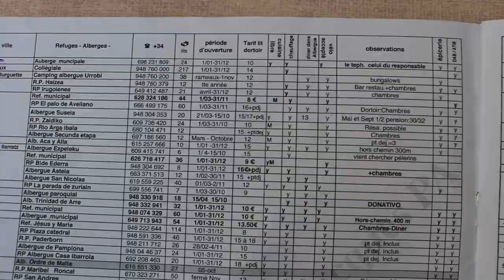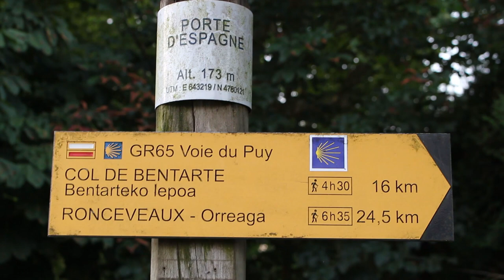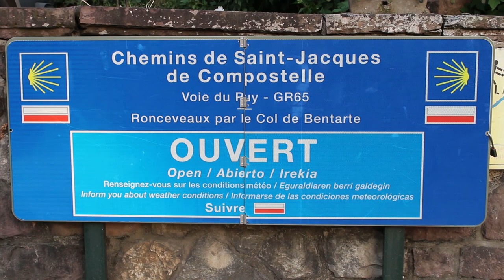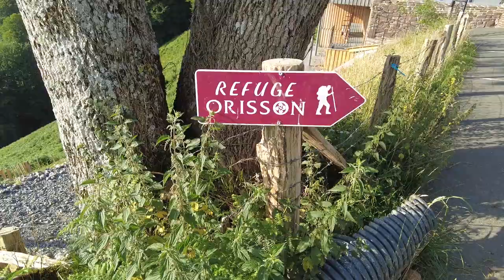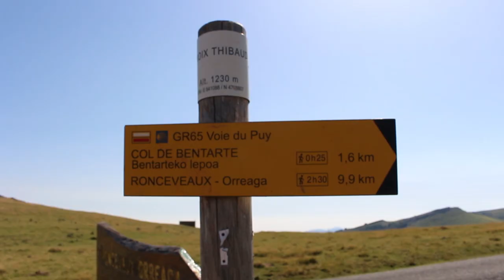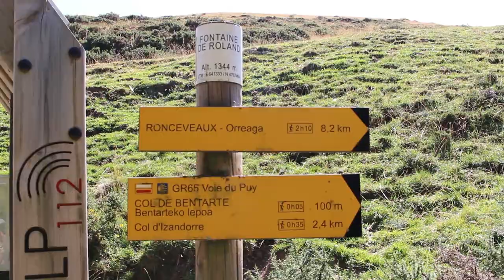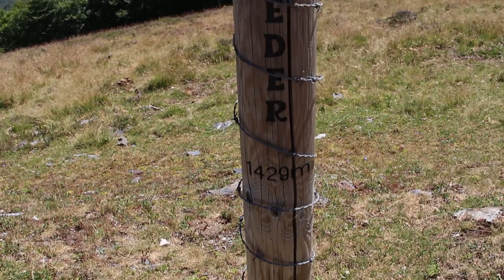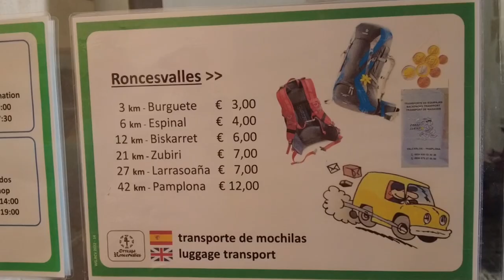Camino de Santiago | The Pyrenees | Arriving day and the first day 1 | (2022)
This is the first video of five, where I will show you the way to Santiago de Compostela.

The Way of St James or as many call it the Camino de Santiago.

It is an adventure to walk all the way to Santiago de Compostela as I did in July and August 2022. Most of the 25 days were a joy and some days I walked because I had to.

First Part - we arrives in Saint Jean Pied de Port and the day after we walk the Pyrenees.
An amazing journey.

Then you won't miss the next part when it is published.

00:00 Intro
02:35 Saint Jean Pied de Port (SJPDP)
05:52 Pilgrims Office in SJPDP
07:40 Beilari Albergue St Jean Pied de Port
09:59 Walking tour of SJPD
13:42 Start walking over the Pyrenees
48:30 The Top
53:45 Roncesvalles

All music are from Youtube music lab.

powered by THE FAST HIKER.